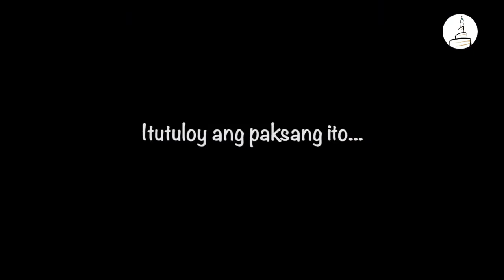Ang 7 Malalaking Kasalanan - Part 1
Ang Pitong Malalaking Kasalanan - Part 1
by: Ustadz AbdulQader Hashim

- Shirk (Pagtatambal ng iba sa Allah)
- Ang Kasaysayan ni Propeta Noah
- Ang Kasaysayan ni Propeta Abraham

Mayroong pitong mga mortal na kasalanang nabanggit ni Propeta Muⱨammad (Ṣalla-Allahu Ąlayhi wa Sallam) na kung saan ay nararapat na iwasan ng bawat Muslim, lalaki man o babae.

Ayon sa kay Hurayrah (Raḍi-Allǎhu ànhu), katotohanang sinabi ni Propeta Muⱨammad (Ṣalla-Allǎhu Àlayhi wa Sallam): "Layuan ninyo ang pitong mga mortal na kasalanan!" sila'y nagsabi: O Sugo ng Allǎh! Ano ba ang pitong yaon? kanyang sinabi: "Ang pagtatambal sa Allǎh, at ang pangkukulam, at ang pagpatay ng tao na ipinagbabawal ng Allǎh maliban na lamang kung sa tama, at ang pagkain ng Ribâ (pagpapatubo ng salapi), at ang pagkain ng salapi ng ulila, at ang pagtalikod sa araw ng labanan, at ang paghagis (pagbintang ng masama) sa mga babaeng inosenteng mga nananampalataya." Napagkasunduan ang Ⱨadeeth na ito nina Al-Bukhâri at Muslim. Tingnan ang Fiqhus Sunnah, Ikatlong Bahagi, Pahina 129. (mgipc)
About the Speaker:
Ustadz AbdulQader Hashim
- Nakapagtapos ng Bachelor Degree on Islamic Jurisprudence sa College of Shari'ah sa Islamic University of Islamabad - Islamabad, Pakistan.
- Nakapagtapos din ng Masteral Degree - Major in Tafseer & Hadith Sciences sa parehas na University sa Islamabad, Pakistan.
- Kasalukuyang boluntaryo sa pangangaral at pagtuturo ng Islam sa Sheik Abdullah Bin Zaid Al-Mahmoud Islamic Cultural Center - (FANAR) sa ilalim ng Ministry of Awqaf & Islamic Affairs, Doha, Qatar.